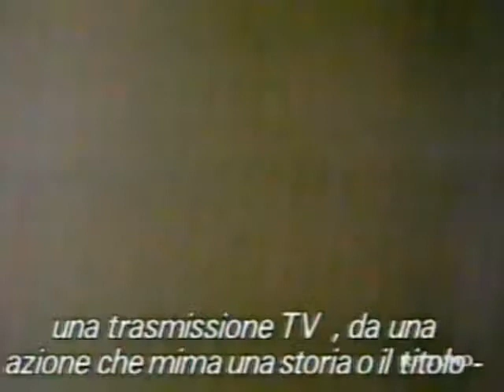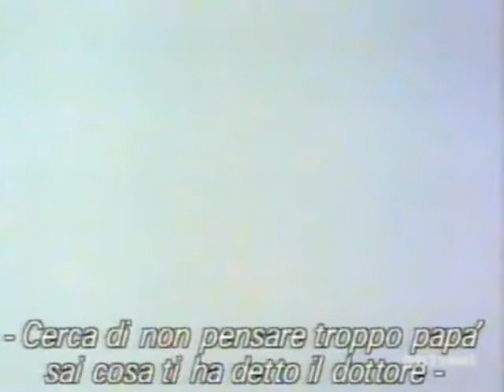CHARADE - di Jon Minnis